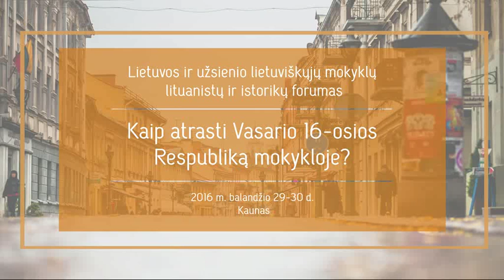Dr. Rimantas Miknys. Mykolas Römeris – pilietis ir mokslininkas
2016 m. balandžio 29–30 d. Kauno Maironio universitetinėje gimnazijoje vyko jau tradiciniu tapęs Lietuvos ir užsienio lietuviškų mokyklų lituanistų ir istorikų forumas „Kaip atrasti Vasario 16-osios Respubliką mokykloje“.
Forumo tikslas – aktualizuoti Lietuvos Respublikos (1918–1940) palikimą, idėjų gyvybingumą ir tęstinumą, aptarti, ką ir kaip pasakojame apie Vasario 16-osios Respubliką mokykloje, pasidalyti naujausiais istorijos, literatūros, kultūros istorijos tyrimais ir įžvalgomis, telkti akademinę ir mokytojų bendruomenę.

Forume perskaityta septyniolika pranešimų, kurių autoriai – istorijos ir literatūros tyrinėtojai, Vilniaus universiteto, Lietuvos edukologijos universiteto, Vytauto Didžiojo universiteto dėstytojai, mokytojai. Buvo svarstoma, kuo mums svarbūs du laisvės dešimtmečiai, ką ir kaip apie Vasario 16-osios Respubliką pasakojame mokykloje. Lektoriai pateikė įžvalgų, ką atveria šių dienų tyrimai apie to laikmečio neatskleistas asmenybes, laikyseną, idėjas, idėjų konfliktus. Mokytojai praktikai skleidė darbo patirtis, plėtojo mokyklinės programos, vadovėlių temą. Vyko diskusija, kokių permainų reikėtų mūsų pasakojimui apie Vasario 16-osios Respubliką.

Ugdymo plėtotės centras, 2016